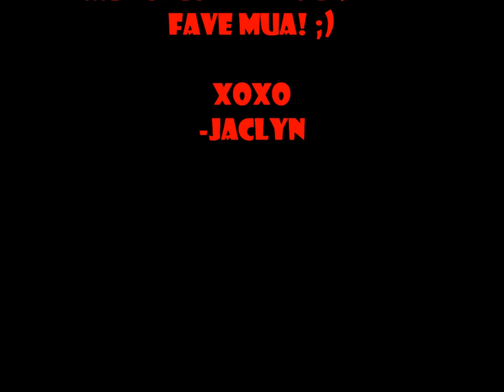Fall Favorites Tag - JaclynPalominoMUA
Fall Favorites Tag

Please check me out on other social sites;

You can find the AWESOME and AMAZING wax melts, candles, & SO MUCH MORE @

Tell her Jaclyn sent you!